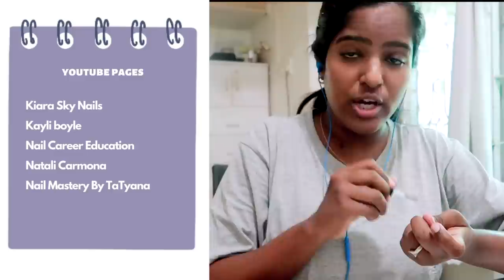Vlog-Productive 6AM Morning Routine-Gym, Work, DIY Nail Extensions!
Hello All!

Note:
I feature products that I personally like regardless of the products being sponsored or not. I like to share products that I like and would love to share it with you genuinely.